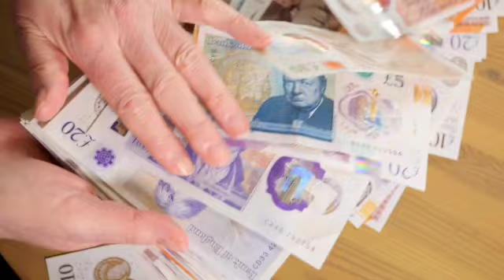पैसा रहेगा तो लोग piche piche आयेंगे,money power status hindi,Money status, Paisa status,whatsapp